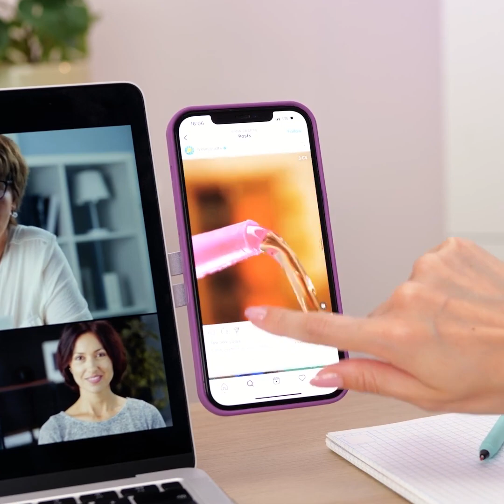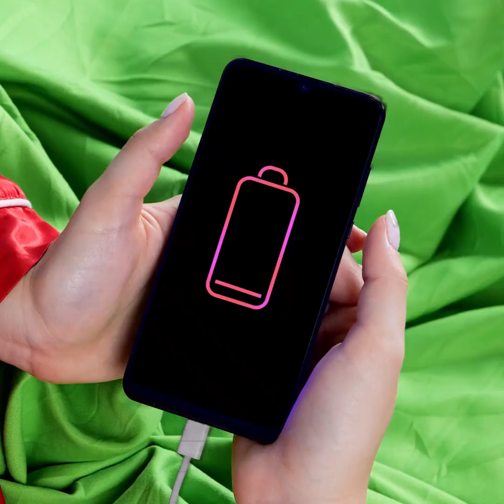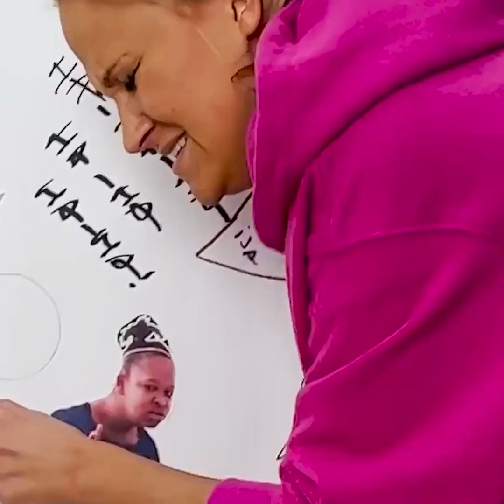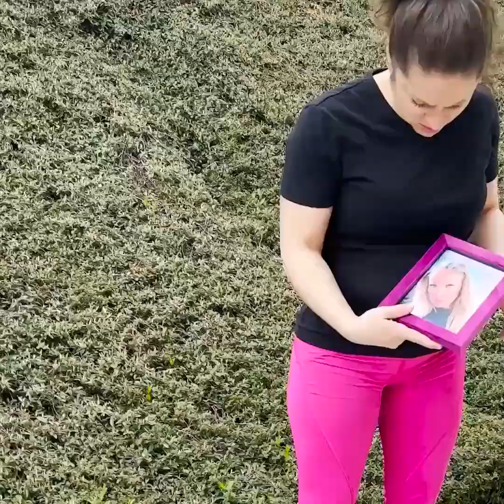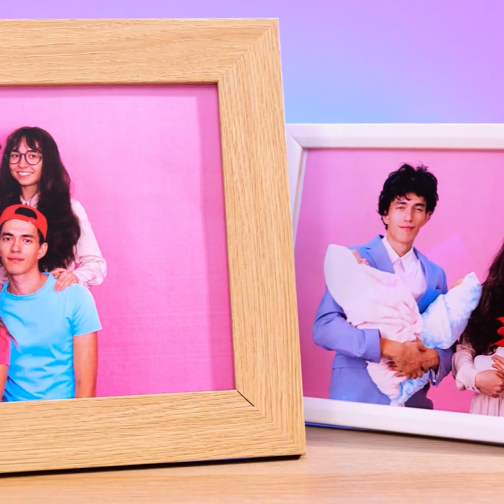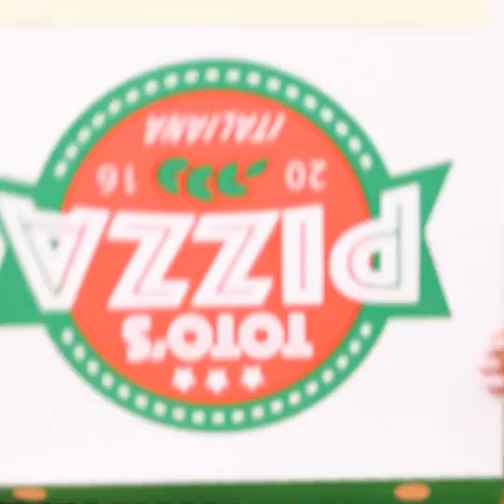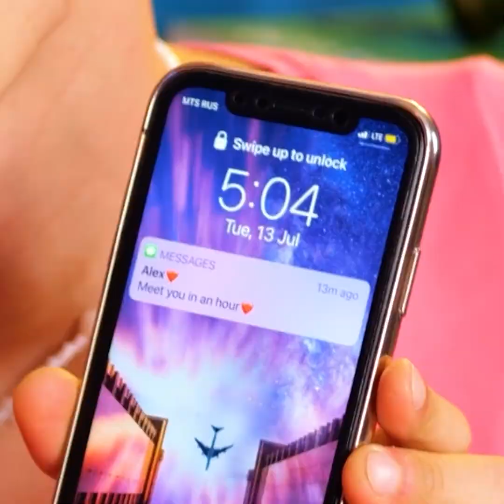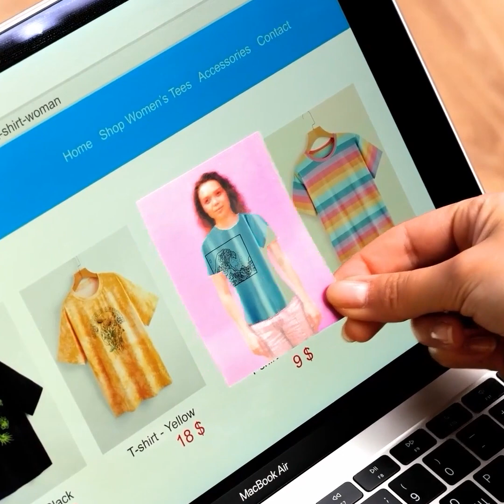Bad Day? Unlucky Situations And Funny Pranks You'll Laugh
TIMESTAMPS:
00:01 Smart gadgets for an easy life
04:49 Useful bathroom hacks
11:37 How to organize your fridge
22:20 Fantastic body swap
26:30 Child me VS adult me